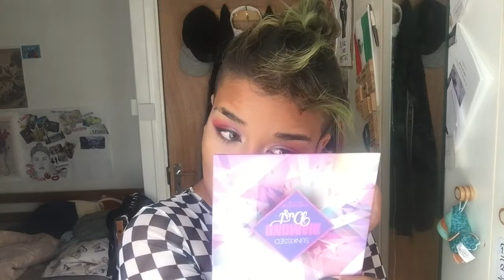Vibe With Me While I Get Ready - Silent Makeup in Natural Lighting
Support this movement and break your silence.

Links to published work:
- One Man's Treasure: